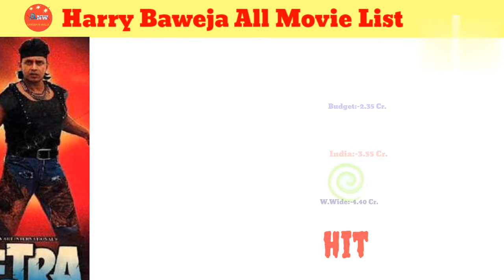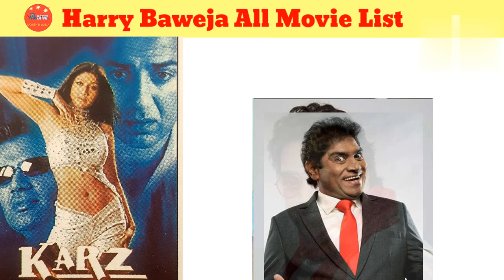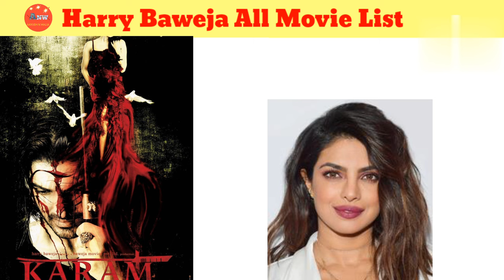Director Harry Baweja All Movie List। Harry Baweja hit and flop all movie list।Movies name।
director Harry Baweja all movie list
director Harry Baweja hit and flop all movie list
director Harry Baweja filmography
director Harry Baweja movies verdic
director Harry Baweja hit movies name
director Harry Baweja movies Box office collection
famous movies directed by Harry Baweja
director Harry Baweja
producer Harry Baweja
producer Harry Baweja all movie name
director Harry Baweja hit flop movies Box office collection
movies name
movies list
Bollywood films review

Yours Queries 👇
Director Harry Baweja all movie name
movie trinetra
movie Dilwale
movie imtihaan
movie diljale
movie deewane
movie mujhe meri Biwi Se bachao
movie Karz the burden of truth
movie Qayamat City under threat
movie main Aisa hi hoon
movie karam
movie Teesri aankh
movie Speed
movie love story 2050
movie char shehzaade
movie chaar shehzaade part 2 rise of Banda Singh Bahadur